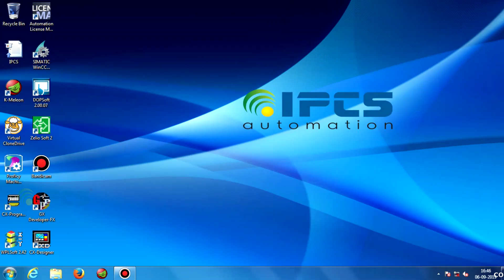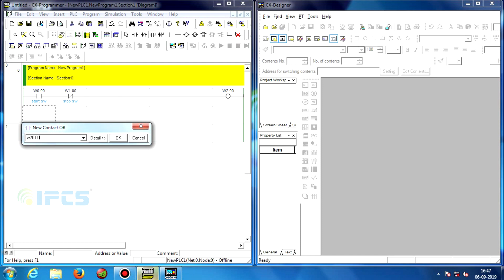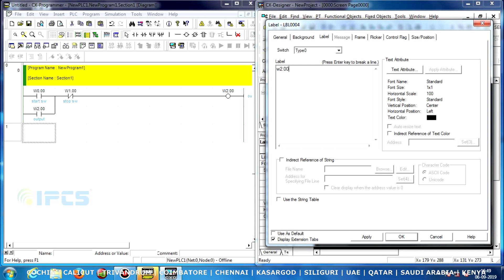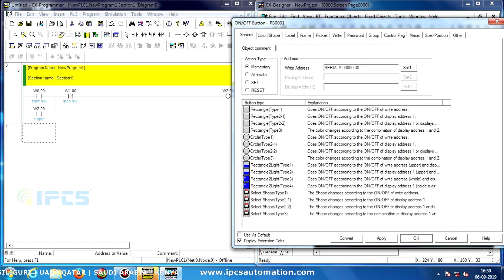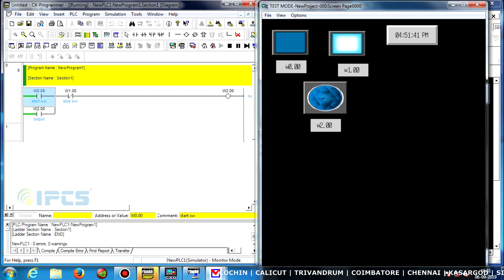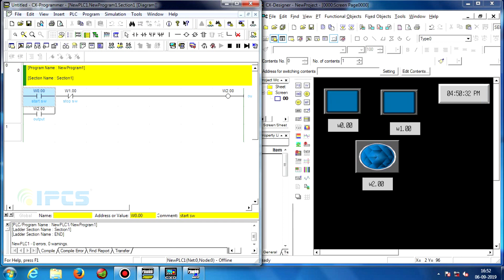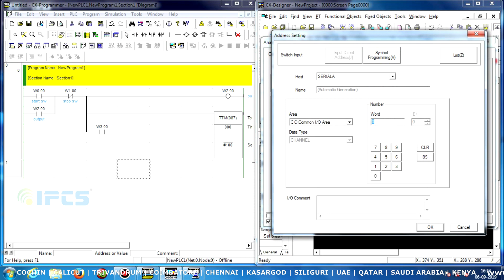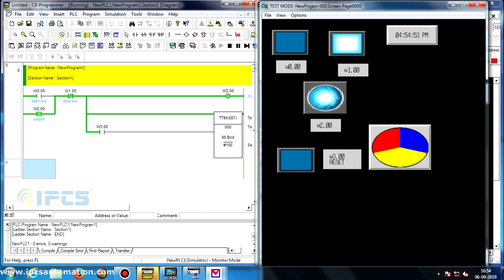Omron Cx Programmer with Cx Designer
CX-Designer:
The Scalable HMI Software:
CX-Designer is the HMI software used for our 5.7 to 15 inch NS HMI series.

Integrated into CX-One, allowing you to share tags between PLCs and HMIs, no need to type twice; just drag & drop from CX-Programmer or copy & paste from Excel

Very easy to re-use projects and screens using drag & drop

Library of over 1,500 pre-programmed Smart Active Parts

Property sheet, all object properties available at a glance

Import/export of labels for easy translation of the project